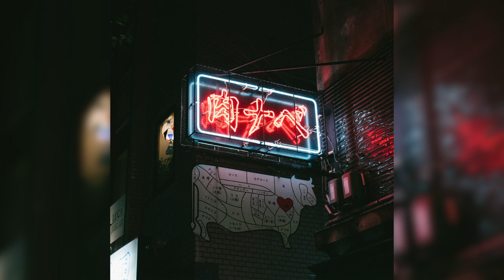[FREE] Juice WRLD x iann dior Chill Type Beat 2021 - "lucid" [Prod. toldyou]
Prod. toldyou